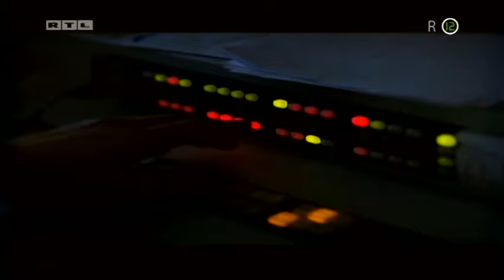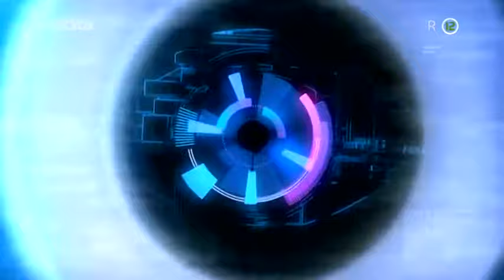Big Brother (2015) - Finale - Proglašenje pobednika